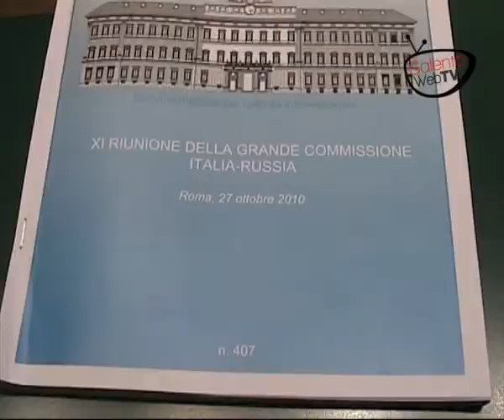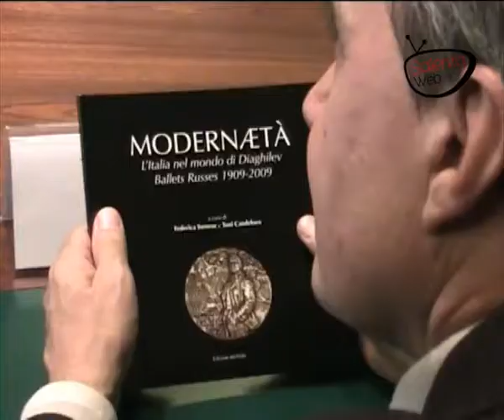Grande commissione Italia-Russia a Lecce: l'intesa nasce nel salento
In occasione dell'undicesimo anniversario del protocollo di cooperazione tra i Parlamenti di Roma e Mosca la Grande Commissione interparlamentare Italia-Russia è arrivata anche nel salento. Accompagnati dai colleghi Ugo Lisi e Salvatore Ruggeri i parlamentari russi hanno fatto visita alla città di Lecce dove hanno incontrato il sindaco Paolo Perrone e il presidente della Provincia Antonio Gabellone. Nella sala giunta hanno stretto un'intesa che apre la strada alla collaborazione culturale e commerciale tra le due realtà non più lontane.